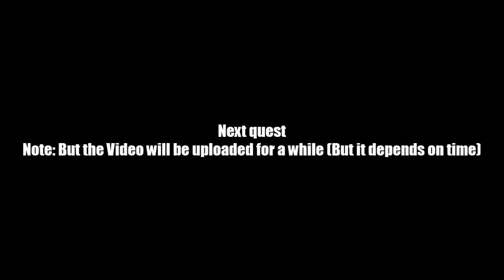AQ Worlds "Mix an El Captain Rhubarb" (Quest)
Quest:Mix an El Captain Rhubarb

NPCs:Memet

Monster List:None

Turn in:El Captain Rhubarb Mixed. The Tiki God Approves! x1

Equipment Won:None